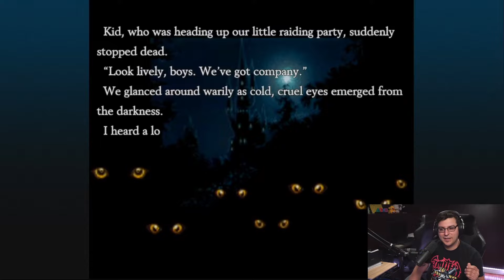[Reaction] Chrono Cross: The Radical Dreamers Edition Trailer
This is a classic from my childhood that needs to be enjoyed by all RPG fans!